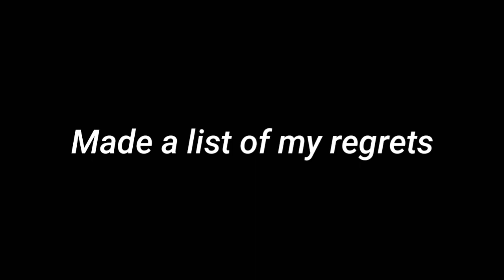XXXTentacion is The Most Diverse Artist In Hip Hop History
Lets really talk about it fam.